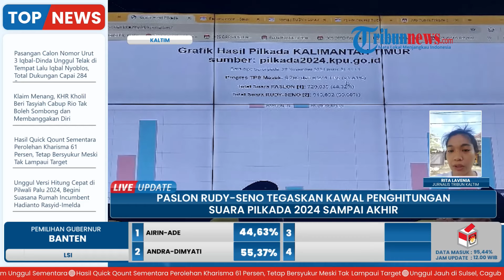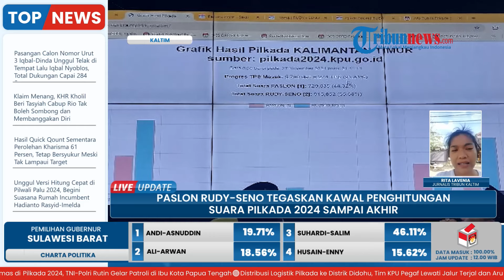Rudy-Seno Ungguli Petahana Pilgub Kaltim, Tegas: Kawal Penghitungan Suara Pilkada 2024 sampai Akhir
Laporan wartawan Tribun Kaltim - Rita Lavenia
TRIBUN-VIDEO.COM- Pasangan Calon Gubernur dan Calon Wakil Gubernur Kalimantan Timur Rudy Masud dan Seno Aji mengungguli paslon nomor urut 01 Isran Noor-Hadi Mulyadi dalam kontestasi Pilkada 2024.

Berdasarkan penghitungan cepat melalui indikator politik, pasangan nomor urut 02 itu memperoleh suara sebanyak 56%.

Program: Live Update
Host: Yustina Kartika Gati
Editor Video: Ika Vidya Lestari
Uploader: Unzila AlifitriNabila